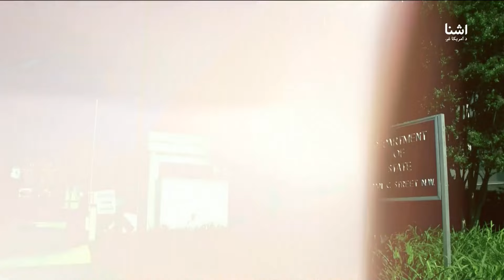د افغانستان په اړه د سیمې هېوادونو د دفاع وزیرانو غونډه - سپینې خبرې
د روسیې، ایران، چین او پاکستان دفاع وزیرانو د ملګرو ملتونو د عمومي غونډې په څنډه کې د افغانستان د وضعیت په اړه ځانګړې ناسته کړې ده.

ایا  ګاونډي هیوادونه د افغانستان په اړه شریک دريځ لري؟